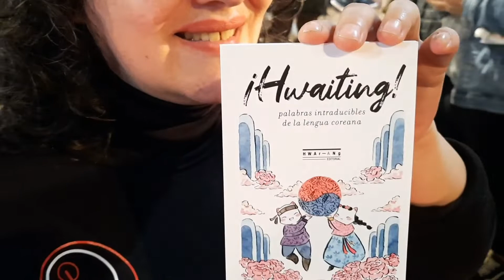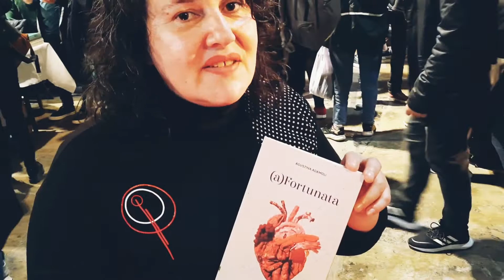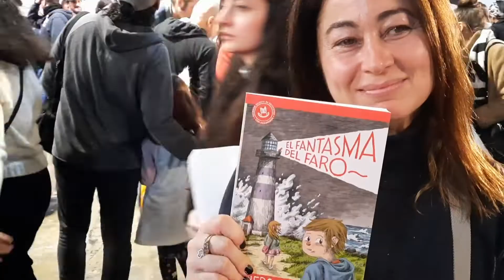📚LECTORES en la FED recomiendan libros!! 🎈VIDEO 3️⃣ Héctor N. Braessas/Agustina Adamoli/ Liniers.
Hwaiting! Palabras Intraducibles De La Lengua Coreana, Héctor Nicolás Braessas Editorial Hwarang
(A)Fortunata de Agustina Adamoli- Editorial Madreselva.
 Fantasma del Faro. Liniers. Editorial Cúspide.
Los lectores recomiendan libros de editoriales independientes!
Wagner, mi malandro / Rodolfo Omar Serio /
FAMILIA - JÚLIA BARATA / Editorial Sigilo.

📣 Este proyecto es posible gracias a tu aporte!!! GRACIASS